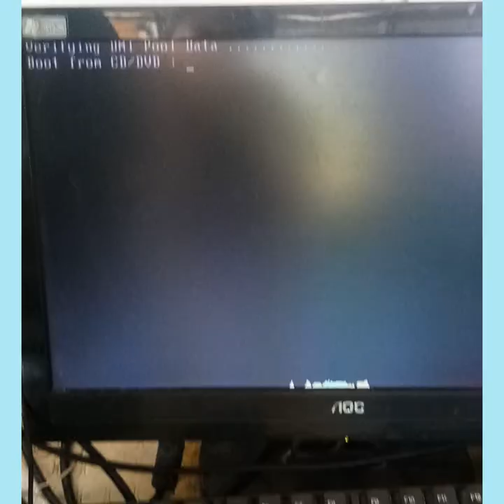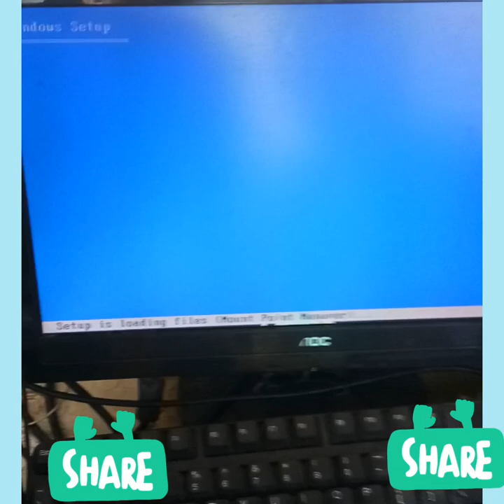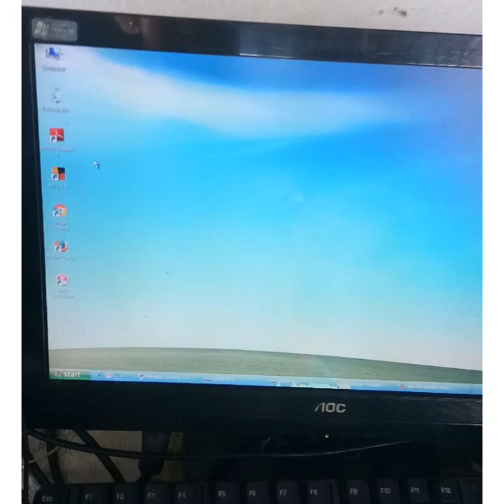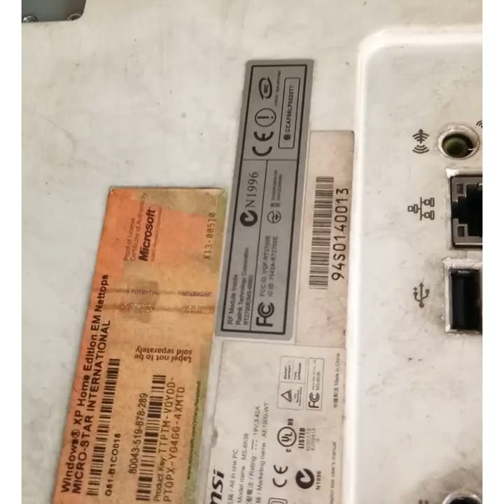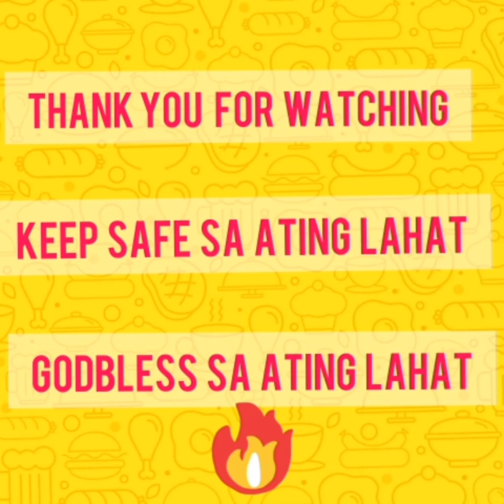HOW TO FIX COMPUTER WITH BUILT IN MONITOR NO DISPLAY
HOW TO FIX COMPUTER WITH BUILT IN MONITOR NO DISPLAY..LEARN FIXING COMPUTER THAT HAS NO DISPLAY...HOW TO REFORMAT THE HARDISK ...computer repair
deask set up for student